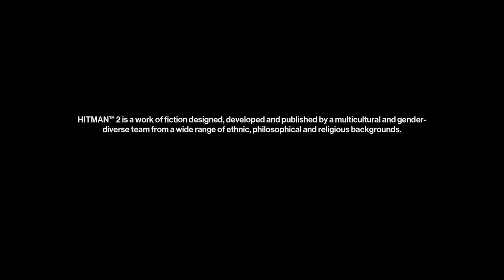Hitman 2 Nightcall | Mission 1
About the Mission:
                                Nightcall is the first mission in HITMAN™ 2. The game begins with Agent 47 sent by boat to Hawke's Bay, New Zealand, to infiltrate the house of one of the Shadow Client's top lieutenants for intel on his identity or whereabouts. The map consists of a single lavishly appointed beach house overlooking an isolated, windswept shoreline.
Hitman 2 is a 2018 stealth video game that was developed by IO Interactive and published by Warner Bros. Interactive Entertainment. It is the seventh major installment in the Hitman video game series, the sequel to 2016's Hitman and the second game in the World of Assassination trilogy. The game's story continues the plot arc started in Hitman and follows genetically-engineered assassin Agent 47, who is searching for the mysterious "Shadow Client" and his allies, who are trying to destroy Providence, a secretive organization that controls the world's affairs.

Hitman 2 is played from a third-person perspective. The player assumes control of Agent 47, an assassin whose targets are scattered across the world. The game has eight missions that are set in Hawke's Bay, New Zealand; Miami, Florida; a village in Colombia; the slums of Mumbai, India; a suburb of Vermont; and a fictional North-Atlantic island called Sgàil.

*EARPHONES RECOMMENDED* PEACE.

1.Hitman: Codename 47 (2000)
2.Hitman 2: Silent Assassin (2002)
3.Hitman: Contracts (2004)
4.Hitman: Blood Money (2006)
5.Hitman: Absolution (2012)
6.HITMAN™ (2016/2017)
7.HITMAN™ 2 (2018)
8.HITMAN™ III (2021)

Hitman: Codename 47, Hitman 2: Silent Assassin, Hitman: Contracts
Hitman: Blood Money, Hitman: Absolution , HITMAN™, HITMAN™ 2
HITMAN™ III, Hitman 2 Christmas Game, Hitman: Vegas, Hitman: Sniper Challenge, Hitman GO, Hitman: Sniper, Hitman 2: Silent Assassin, Hitman: Contracts, Hitman: Blood Money